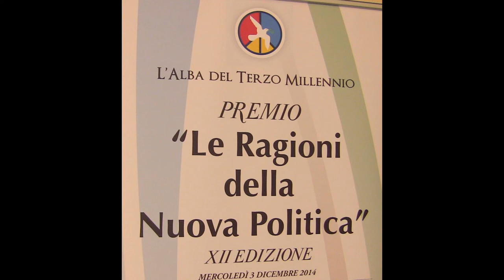Maria Giovanna Elmi e Renato Carlantoni - "Le Ragioni della Nuova Politica" XII ed.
Registrazione effettuata da Liberi.tv il 3/12/2014 a Roma presso l'Avvocatura generale dello Stato

XII edizione del Premio "Le Ragioni della Nuova Politica"

Intervista di Camilla Nata a Maria Giovanna Elmi ex presentatrice Rai e a Renato Carlantoni Sindaco di Tarvisio.